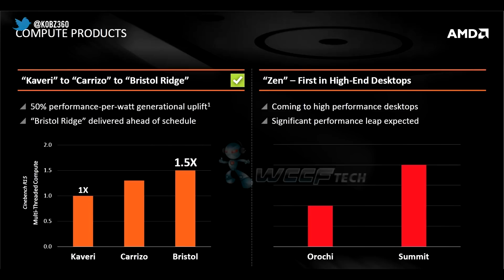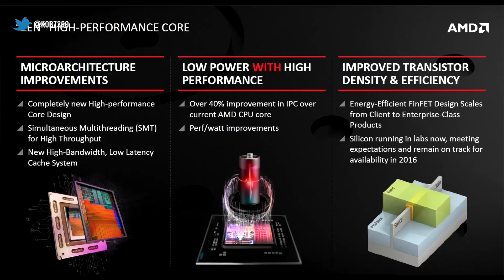AMD Zen to Be Competitive with Intel i7 Extreme Editions?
AMD have given us some brief insight into their upcoming Zen CPUs launching this year, however, the huge news is that allegedly, it Zen (8 cores) will double the performance of an 8350. This allegedly will put it within swinging distance of an i7 5960X. Is AMD making the huge comeback we've all been waiting for?